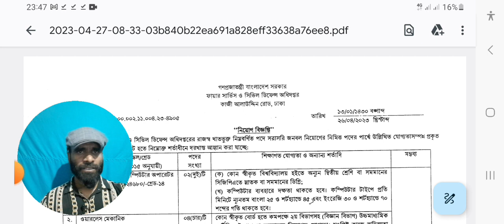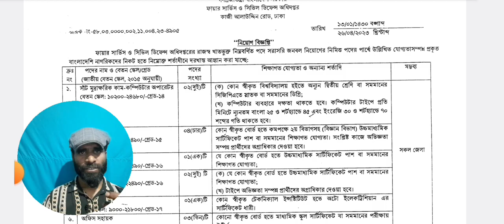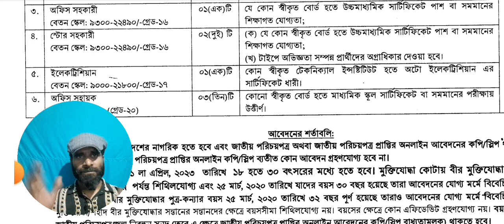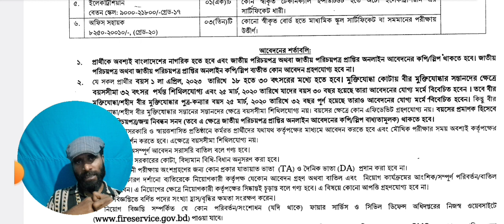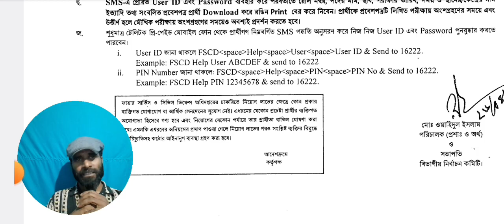ফায়ার সার্ভিসে নতুন নিয়োগ | Fire Service Job Circular 2023 | fireservice.gov.bd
ফায়ার সার্ভিসে নতুন নিয়োগ ২০২৩ | Bangladesh Fire Service Job Circular 2023